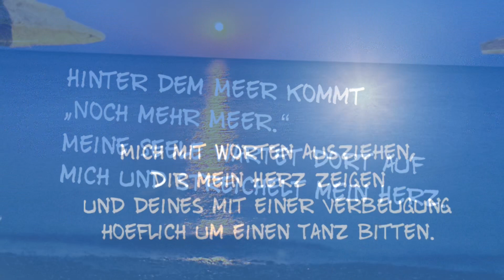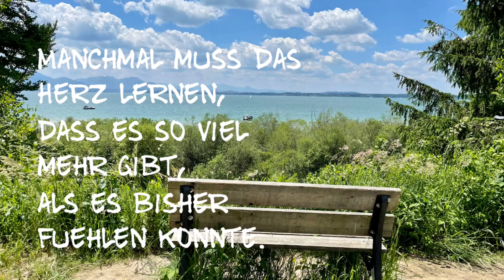Im Süden von meim Herzn Werner Schmidbauer